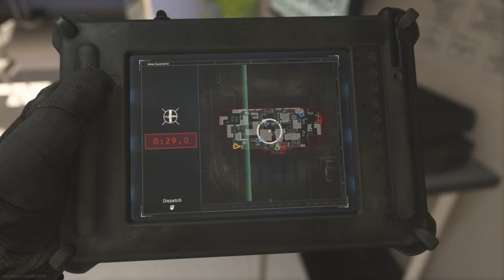Atlas with hope